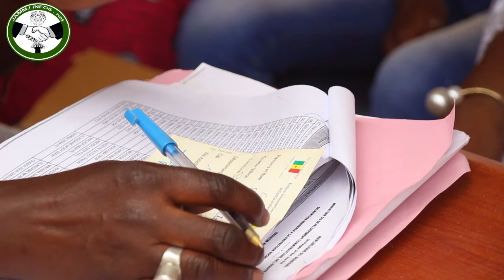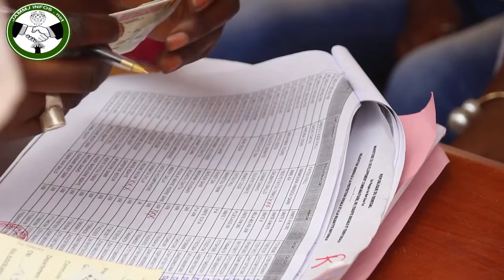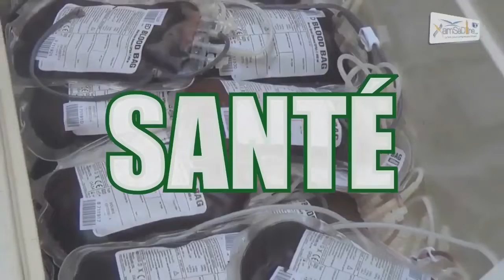Distribution de l'aide alimentaire aux P.A: les vérités de Moussa Sy à la population de sa commune